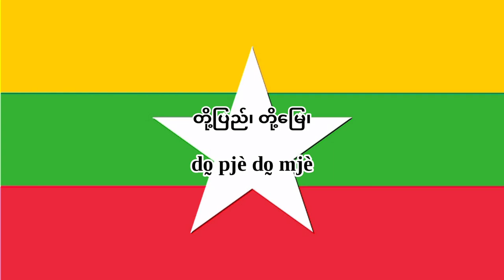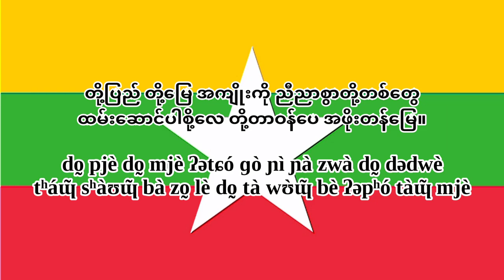Myanmar (Burma) National Anthem (8-Bit Version & Lyrics)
ကမ္ဘာမကျေ - Kaba Ma Kyei - Till the End of the World

English Translation:

Accompanied with justice and freedom;
our nation, our motherland.
To bring peace to all people;
the nation having equal right and pure policy,
Let us preserve with vow
for perpetuity of our heritage of the Union.

As long as the world exists, we love Myanmar,
the true heritage of our ancestors.
We shall safeguard the Union by sacrificing our lives.
This is our nation, our motherland and our own land.
Let us serve unitedly for the interest of our nation, our motherland.
That is our duty for the precious land.